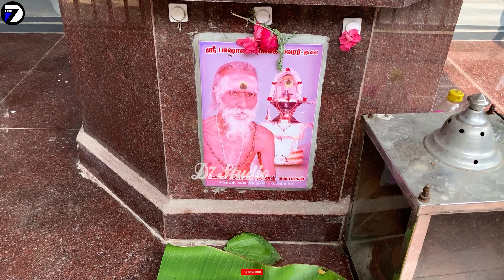திமிரி பாஷாண லிங்கேஸ்வரர் கோயில் | Pashana Lingeswarar Temple | Shivan Temple| shiva lingam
This video is about Somanatha Pashana Lingeswarar Temple , hope you like this video

உலகத்தின் ஒரே பாசாண லிங்கம் 😱 , திமிரி பாஷாண லிங்கம் , Somanatha Pashana Lingeswarar Temple, Timiri

Pashana Lingam Temple
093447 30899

Help & Support
நமது சேனளுக்கு ஏதாவது உதவி செய்ய நினைத்தால் கிழ உள்ளது UPI ID மூலம் செலுத்தலாம் 👇👇🙏🏻🙏🏻

D7STUDIO
S.Dinesh
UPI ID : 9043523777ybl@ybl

D7STUDIO-Dinesh🌐📷